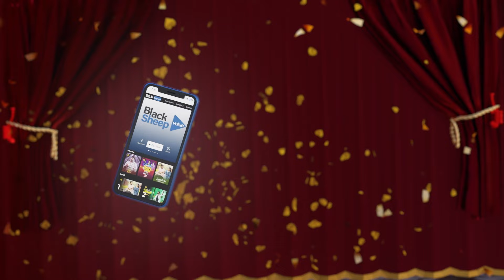இப்படியெல்லாம் depression ஆகலாமா... | Naan Ketadhu Aana Kidachadhu | Blacksheep Go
Sunfeast Supermilk Biscuit is a strong milk biscuit made with more milk and the traditional goodness of Naatu Maatu Paal!

MOST AWAITED WEB SERIES "நான் கோமாளி " IS STREAMING NOW ONLY ON

BLACKSHEEP VALUE OTT
JUNE 11 வரை தினம் ஒரு EPISODEகளாய் 🔥🔥

Blacksheep Go
Go with the trend and be in the Groove! Fitness, Travel, health, beauty, Food, gadget, hometour, automobile or life hacks! Blacksheep Go has anything and everything related to Lifestyle. Upgrade yourself to the latest advancement with the tips and hacks from our videos.